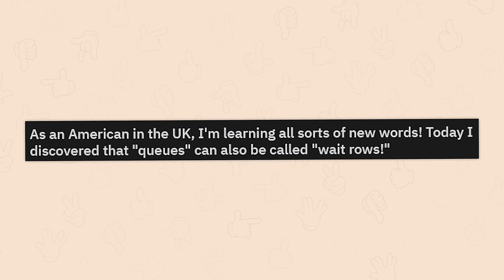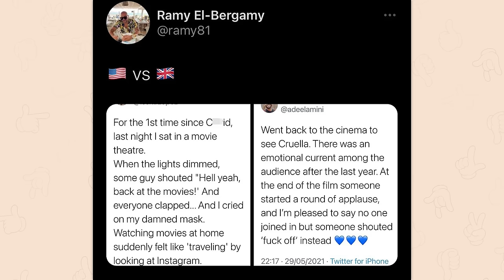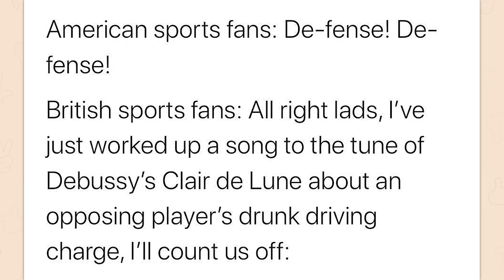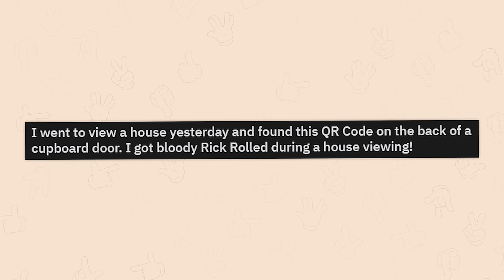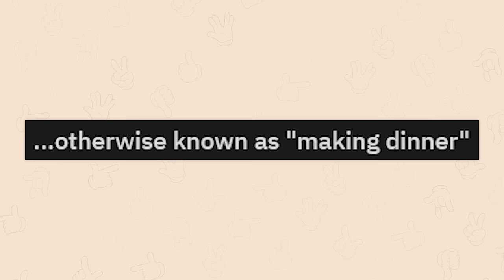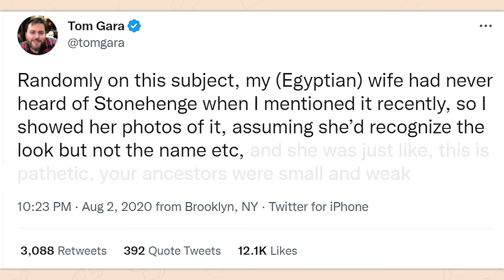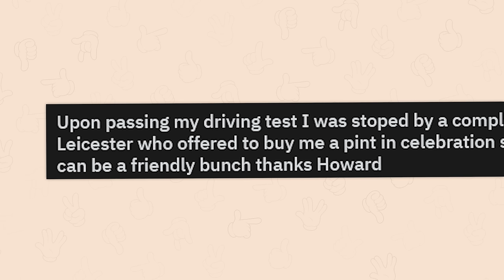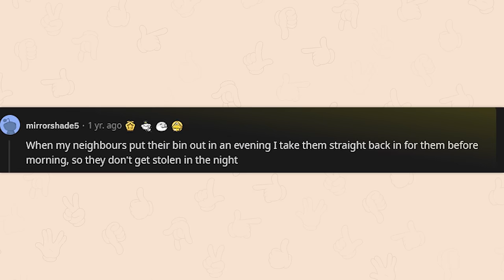r/CasualUK | br*tish only fan??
Top posts from r/CasualUK on Reddit. Video credits below.